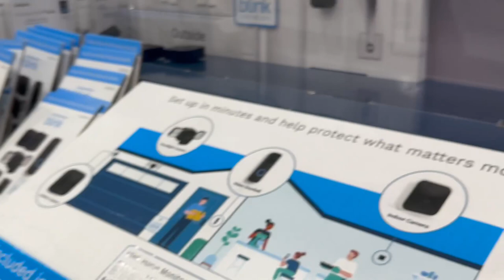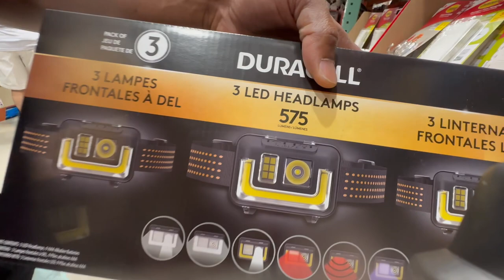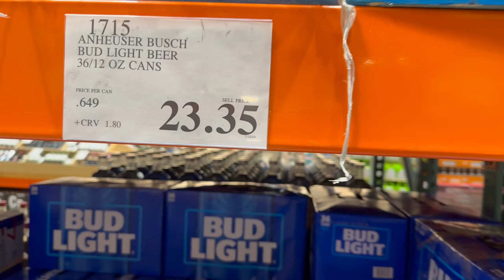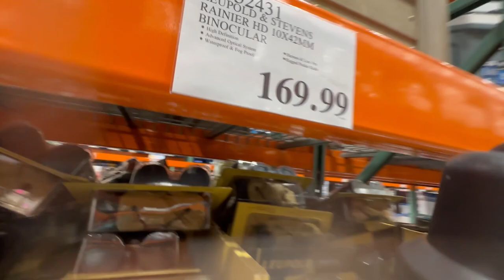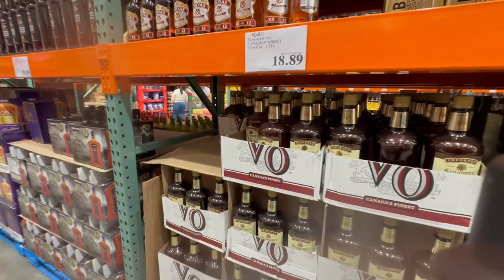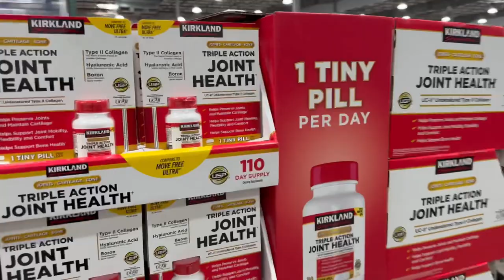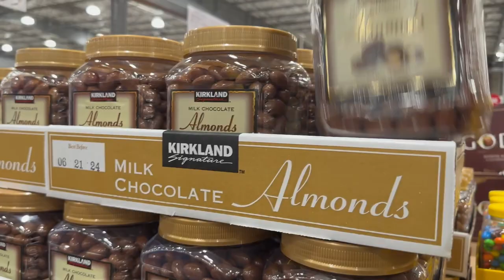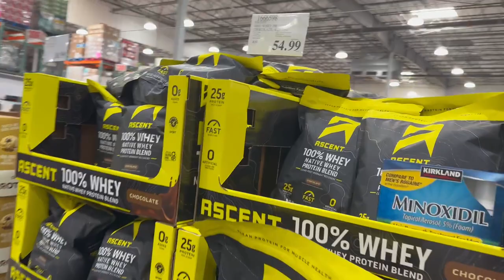Costco Shopping for India Travel.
Costco Shopping for international trip